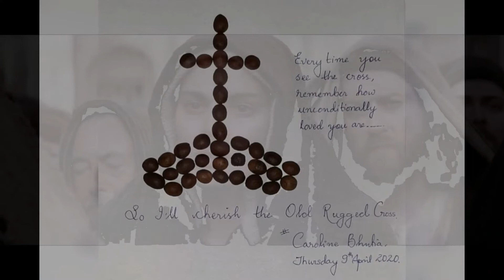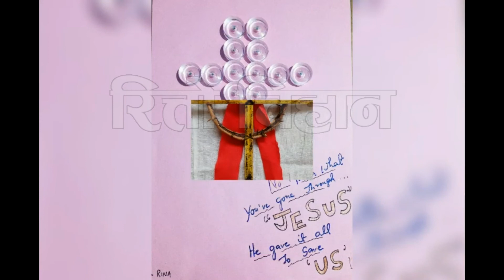Good Friday Tribute by GBCM Youth Ministry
Dear Participatants, we the GBCM YOUTH MINISTRY truly want to thank you all for Participating in our 2020's Good Friday Activity "Cross Crafts Challenge". Org by GBCMYM. We are truly overwhelmed and energized by your enthusiastic Response by bringing your expertise and. Experience around the Table in such a fruitful and constructive arts. It's been awesome seeing your work and really inspiring watching how people approach the things differently.
May God Bless You all ... Have a Blessed Good Friday we Remember